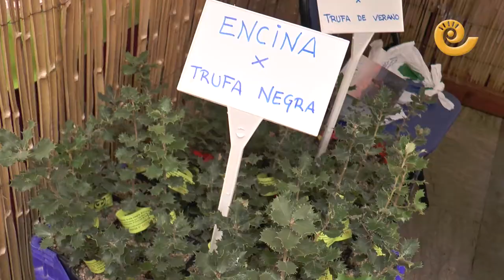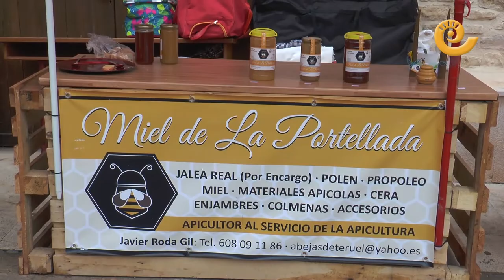La Comarca.tv - Feria de Ráfales 2016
Nueva edición y ya van veintidós de la feria de Recursos Naturales de Ráfales. Estuvimos el domingo por la mañana y pudimos grabar el gran ambiente que había entre sus calles. Fernando Cavero, el alcalde,  estuvo arropado por los presidentes de la Diputación de Teruel, Comarca del Matarraña y otras autoridades. Gran ambiente, stands de medio ambiente junto con alimentación, artesanía y Artes y Oficios.